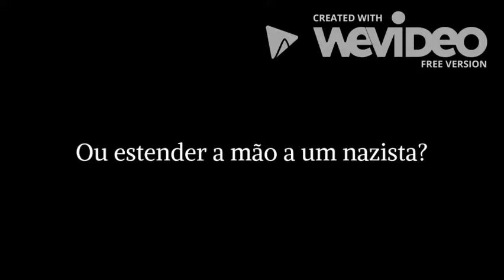1942 - book trailer Wattpad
Créditos:
Cenas: Série Supernatural, filme Instrumentos Mortais e Anthropoid
Editor: WeVideo

Disponível em Wattpad.com por @VictorieLopes